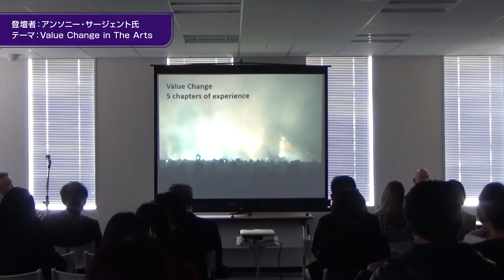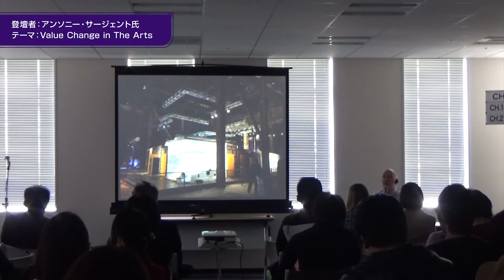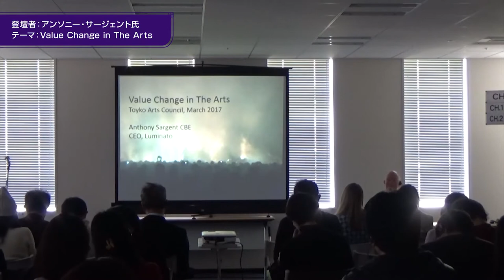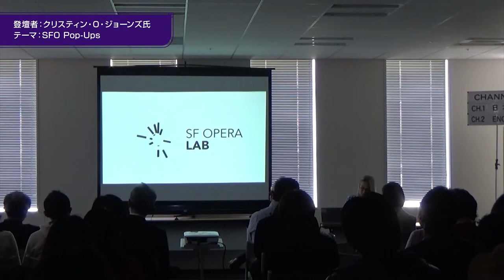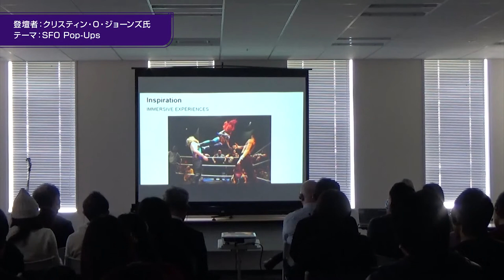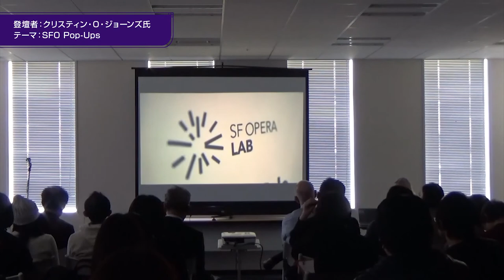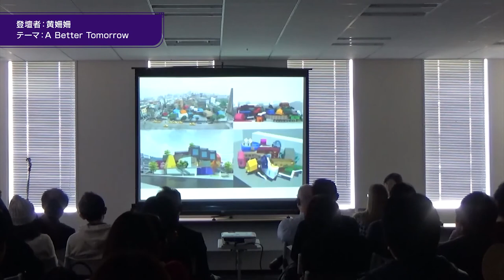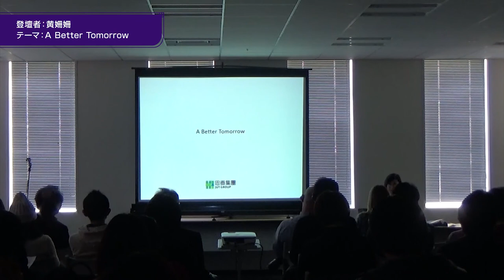オープンフォーラム2017（1）プレゼンテーション / Open Forum 2017 (1) Presentation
本フォーラムでは、従来あるものを新しい考え方に基づき「価値転換」を行っていくにはどのような発想や手法があるのか、それらを実践している国内外のゲストを招き、2020年以降にも繋がる価値転換の可能性を探りました。

オープンフォーラム2017
新たなアイディアへの挑戦－文化プログラムに活かせる価値転換の取組－

会場：アーツカウンシル東京 会議室
プレゼンター：
アンソニー・サージェント（Luminato Festival 代表）
クリスティン・O・ジョーンズ（サンフランシスコオペラ創客部 ディレクター）
黄姍姍（忠泰建築文化芸術基金・忠泰美術館 主任）
パネリスト：遠山正道（株式会社スマイルズ 代表取締役社長）
モデレーター：芹沢高志（P3 art and environment 統括ディレクター）
主催：アーツカウンシル東京（公益財団法人東京都歴史文化財団）

Open Forum 2017
Challenge for new ideas　－Value-changing initiatives usable in Culture Programs－
Date: Saturday, March 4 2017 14:00-17:00
Venue: Arts Council Tokyo Conference Room
Organized by Arts Council Tokyo (Tokyo Metropolitan Foundation for History and Culture)
Presenters:
Anthony SARGENT (CEO of Luminato Festival)
Kristen O. JONES (Director of Audience Engagement at San Francisco Opera)
Shan Shan HUANG (Supervisor of JUT Art Museum)
Panelist: Masamichi TOYAMA (CEO of Smiles Co., Ltd.)
Moderator: Takashi SERIZAWA (Executive Director of P3 art and environment)